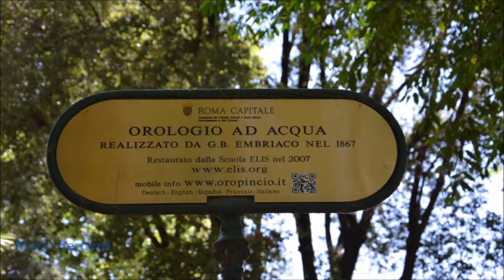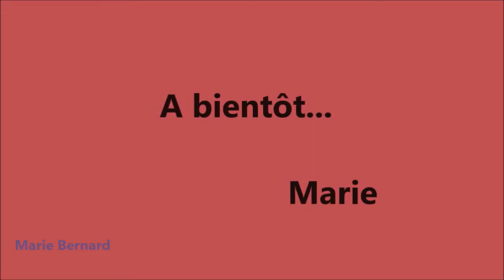Rome - Italie / Roma - Italia / Rome - Italy | Places to visit | Travel video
Quelques photos de Rome / Some pictures of Rome / Algunas fotos de Roma / Alcune foto di Roma | Endroits à visiter en Italie / Places to visit in Italy